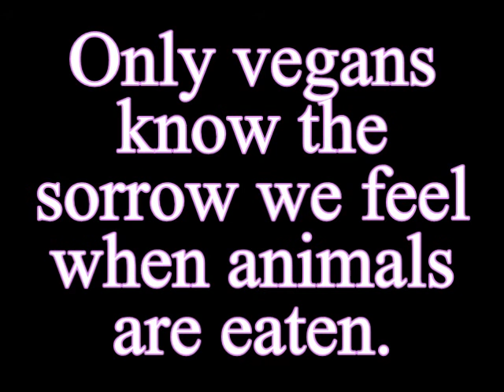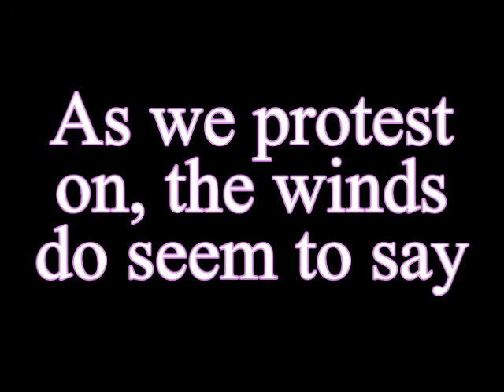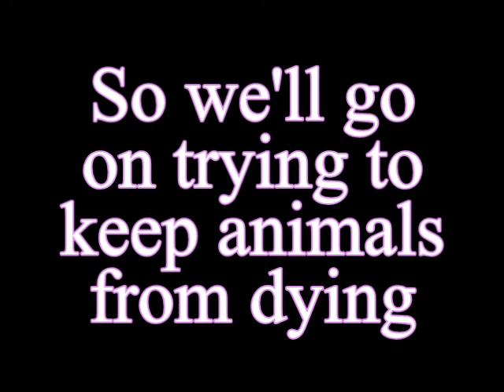Vegan Activist Blues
what vegan activists feel.